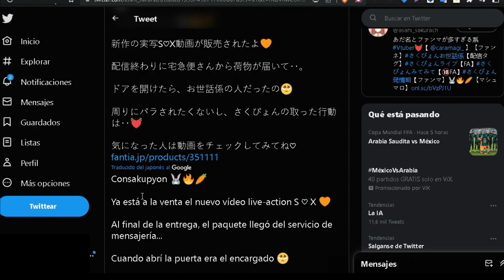Visito Vtuber y descubro algo inesperado 【Asahi Sakura】